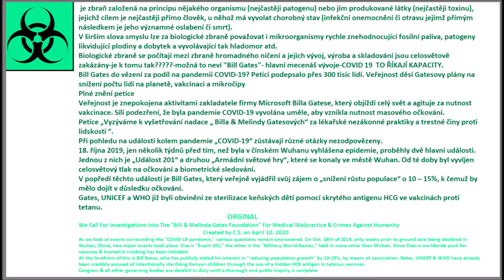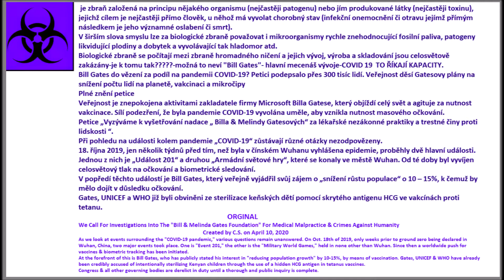CO SE VLASTNĚ DĚJE 2020.....JENOM PANDEMIE?????